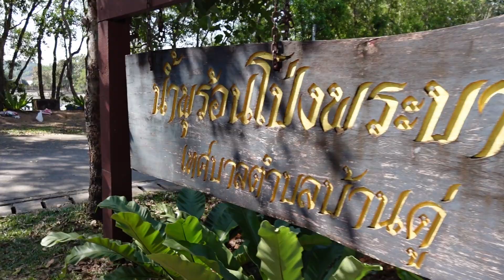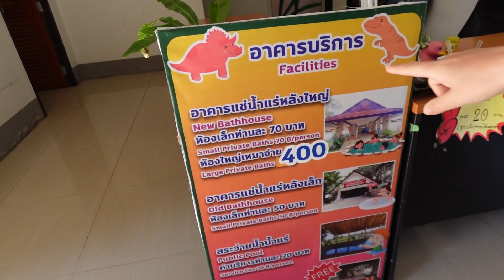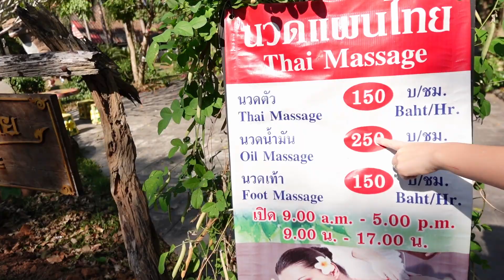พาไปแช่น้ำแร่ น้ำพุร้อนโป่งพระบาท เจียงฮายเจ้า